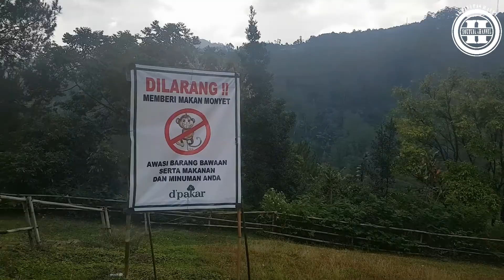CAFE TERPENCIL DI BANDUNG * Cafe D'Pakar*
Video Kali ini Havva masih dibandung, kali ini havva lagi makan siang di Cafe terpencing di bandung, namanya cafe DPakar, suasananya sejuk dan makanannya juga enak

Lokasi:
Jl Dago Pakar Utara, Bandung